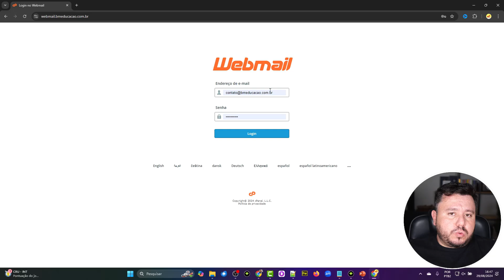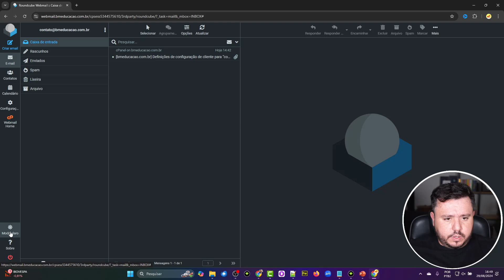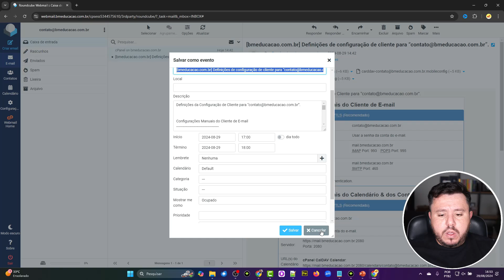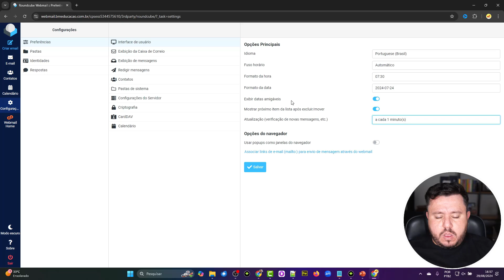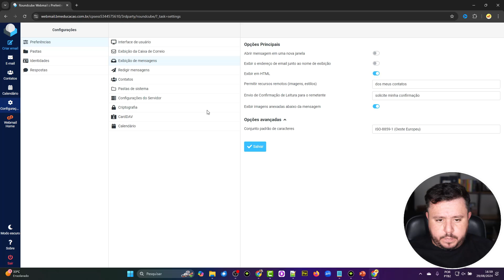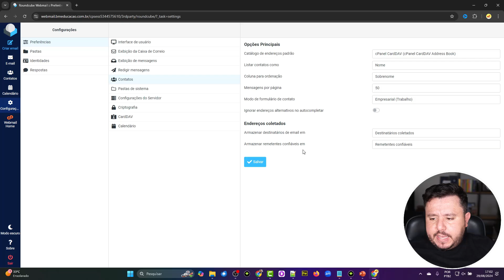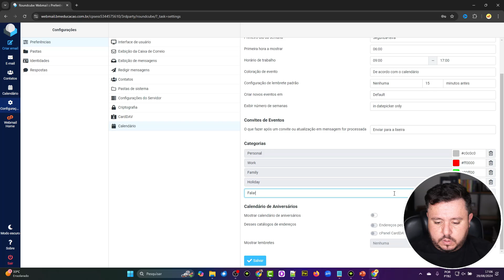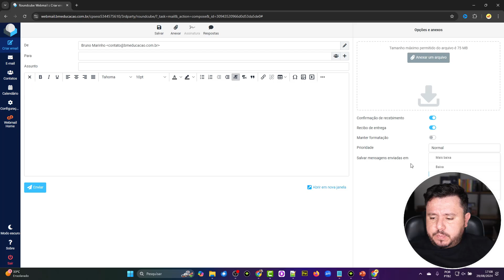COMO UTILIZAR O ROUNDCUBE NO CPANEL: TUTORIAL PARA INICIANTES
Neste vídeo, você vai aprender como utilizar o Roundcube no cPanel, o sistema de webmail que facilita a administração dos seus e-mails. O Roundcube é uma das ferramentas de e-mail mais populares disponíveis no cPanel, oferecendo uma interface amigável para que você possa acessar, organizar e gerenciar suas mensagens de forma eficiente. Se você está procurando um tutorial simples e completo, aqui você encontrará um guia passo a passo para configurar e utilizar o Roundcube, desde o login até as funcionalidades mais importantes, como criar pastas, responder mensagens e organizar sua caixa de entrada. Não importa se você é iniciante ou já tem alguma experiência, este tutorial vai te ajudar a dominar o Roundcube rapidamente!

🥷Compre Proxy e Navegue de forma Anônima!